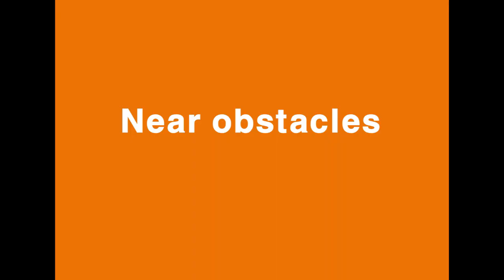Four wings working video - tomb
Four-wings : 4 Strings nylon cutter head
It is designed and produced by Two-Y. Co. Ltd, in South Korea.
It is weeding tool, mounting with brush-cutter(engine, battery etc)

《Character》
1. Strong cutting force
2. Bump & feeding system
3. String change without dismantling
4. Universal type / screw mounting
5. Containing long string
6. String Dia. 1.6 ~ 3.0mm available
7. Anticlockwise / clockwise available
8. Use reliable material
9. Safety